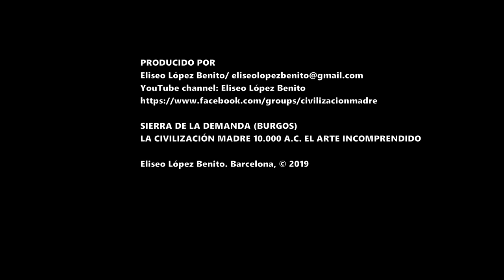VIVIMOS EN UN TERRARIO PREFABRICADO. CIVILIZACIÓN MADRE (10.000 a. C.)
SIERRA DE LA DEMANDA (BURGOS). VIVIMOS SOBRE UN TERRARIO PREFABRICADO.  LA CIVILIZACIÓN MADRE 10.000 AC. EL LEGADO INCOMPRENDIDO